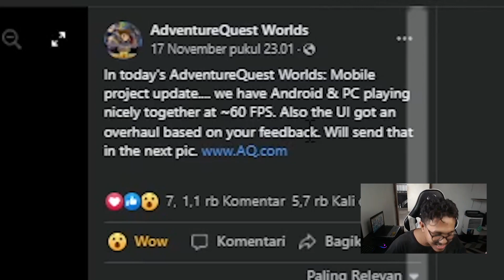PEMBAHASAN FITUR TERBARU AQW DAN UPDATE PROGRES AQW MOBILE - AQW Indonesia